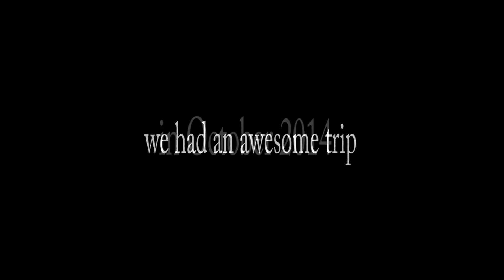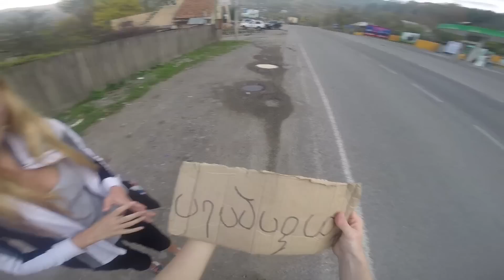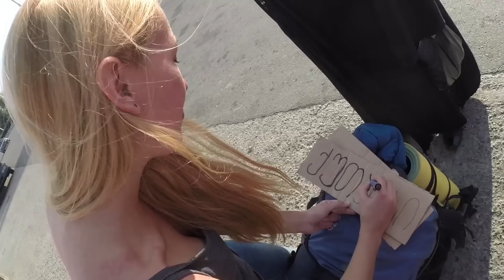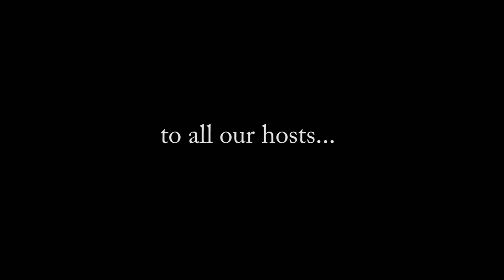Awesome Georgia Hitchhiking Trip!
Please enjoy in full HD!

Me and my three friends from Ukraine spend together awesome holiday in Georgia. We were able to visit many beautiful places like Prometeus cave, mountain village Mestia, black sand beaches in Ureki, modern city Batumi, camped in middle of nowhere close to hot springs in Borjomi, saw Rabat fortress in Akhaltsikhe and monastery in Vardzia, enjoyed city life in Tbilisi and many many more :))) We hitchhiked there more than 1000km and never waited more than couple minutes!!!

Video recorded on GoPro3Black+, no protune. Stills from Canon600D + Sigma10-20mm + CPL.